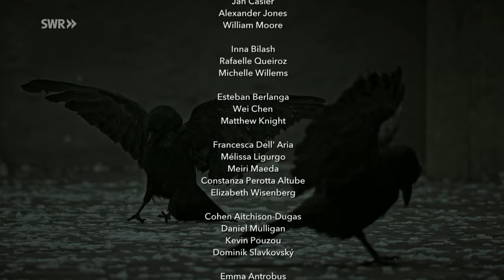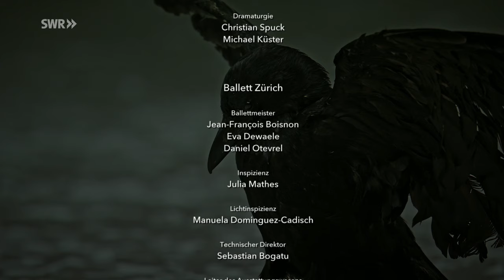Winterreise - Ballett von Christian Spuck - nach Schuberts "Winterreise" von Hans Zender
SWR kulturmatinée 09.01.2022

Das Ballett von Christian Spuck mit der Musik von Hans Zender für Schuberts "Winterreise" ist eine komponierte Interpretation. Ähnlich wie Hans Zender geht es Christian Spuck in seiner 2019 mit dem renommierten "Prix Benois de la Danse" ausgezeichneten Inszenierung weniger darum, die äußerlichen Stationen des Reisenden zu bebildern, als sich vielmehr in ausgreifender Abstraktion mit dem Zyklus auseinanderzusetzen. In einer Mischung aus großen Ensembleszenen und intimen Solobildern unternimmt Christian Spuck eine Reise ins Innere des Menschen. Dabei erkundet er so zeitlose Themen wie Liebe, Sehnsucht, Entfremdung und Verlassenheit und ermöglicht mit den Mitteln des Tanzes eine neue Perspektive auf eines der großen klassischen Meisterwerke.